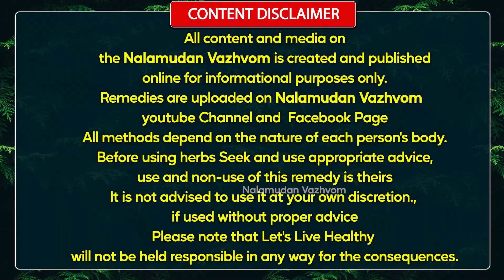சுகர் கட்டுப்பட,இருதய அடைப்பு ,கல்லீரல் கொழுப்பு,சிறுநீரக கல் நீக்கும் எலுமிசைதோல்,Nalamudan Vazhvom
இப்படிக்கு
நலமுடன் வாழ்வோம்🙏